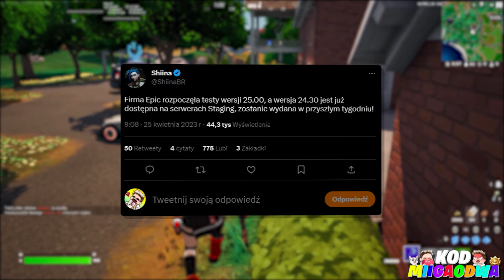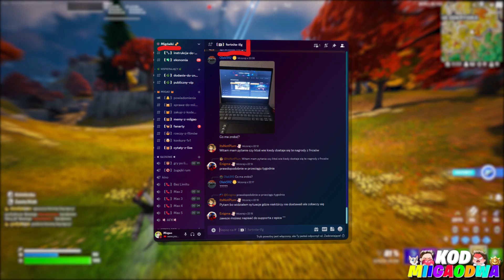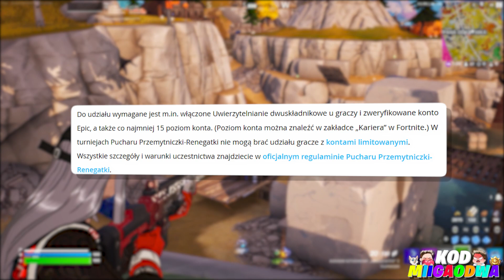SKIN za DARMO!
W tym odcinku przedstawię wam informacji na temat nadchodzącego turnieju o darmowego skina fncs aury która pojawi się w turnieju fncs community cup który odbędzie się dokładnie 8 maja na trybie duo z budowaniem a informacje o tym turnieju pojawiły się juz kilka dni temu a sam skin wyciekł dopiero wczoraj!

🐱Ciekawe
• Filmy 18:05/11:05